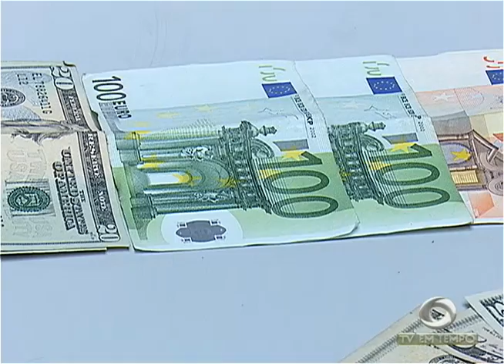2º Turno: Artur Neto e Marcelo Ramos continuam Disputa pela Prefeitura de Manaus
01º BLOCO JORNAL 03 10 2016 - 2º Turno: Artur Neto e Marcelo Ramos continuam Disputa pela Prefeitura de Manaus